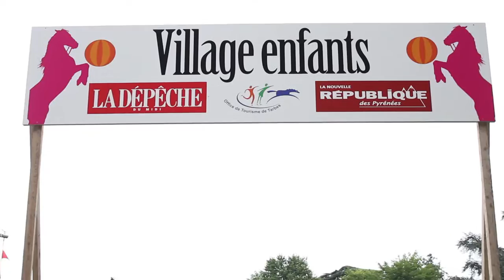Equestria 2013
EQUESTRIA, le rendez-vous des passionnés du spectacle équestre.

Depuis 20 ans, lors d'Equestria, Tarbes devient l'épicentre de la création équestre où tout artiste cavalier, qu'il soit pro ou amateur, se doit d'être présent.

Plus de 300 chevaux et près de 500 intervenants équestres et artistiques se côtoient avec bonheur dans ce rendez-vous attendu des passionnés du roi cheval. Près de 45.000 visiteurs foulent les allées du haras national de Tarbes.

L'originalité d'Equestria réside dans le fait que ce n'est pas un salon du cheval mais un festival dédié à l'art équestre sous toutes ses formes. Ici, vous verrez les chevaux danser !
C'est ce que le gala de « La Nuit des Créations » démontre, tous les soirs avec audace, en mettant en piste, un savant dosage de numéros fraîchement créés et d'autres, plus confirmés qui s'épanouissent dans ce spectacle où l'on ose...

Equestria, c'est aussi un lieu unique qui donne une âme particulière à cet événement. Imaginez un écrin de verdure en plein cœur de la ville où il fait bon flâner à l'ombre des arbres centenaires, où les chevaux sont installés dans de somptueuses écuries d'architecture Empire...
Bienvenue au haras national de Tarbes, berceau de la race anglo-arabe.

En journée, les allées, les carrières et le cabaret du festival foisonnent de propositions équestres et artistiques qui font le bonheur des petits et des grands.